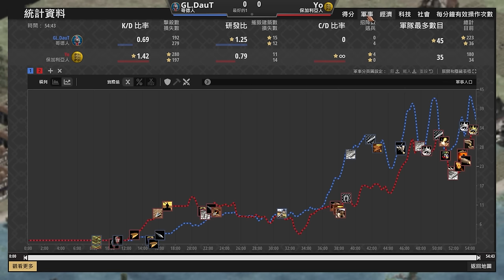【世紀帝國2決定版】Yo開局偷野雙射箭場！世紀帝國也能偷藏建築物搞對手🤣 DauT天梯對決Yo｜保加利亞 vs 哥德